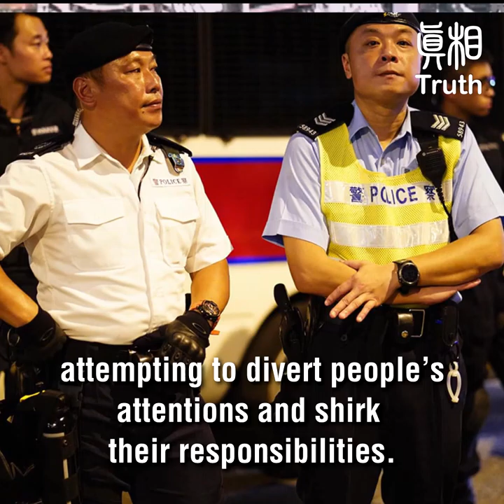Big Step! The Extradition Law is delayed for an indefinite period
Hong Kong people’s effort of anti-Extradition Law has firstly paid off at a bloody price after a severe suppression by the police.
Under the strong pressure of public opinion condemnation at home and abroad, Carrie Lam, the Chief Executive of Hong Kong was forced to announce a suspension of the amendment of Extradition Law at the press conference on June 15th,
and there is no time limit for consultation.
The outside world believes that this means the amendment is delayed for an indefinite period.

The delay of the amendment represents a preliminary victory of Hong Kong people.
According to "Apple Daily", Beijing has realized that Hong Kong is facing an unprecedented crisis,
Not only does it affect the governance of Hong Kong government, it also makes Beijing humiliating.
Han Zheng, the Chinese Communist Party (CCP)’s official who is in charge of Hong Kong affairs arrived in Shenzhen on 14th, while Carrie Lam immediately went north to report the developments to Han.

The report said Han criticized Lam right on the spot.
Beijing requires the Hong Kong government to clean up the mess by themselves, namely, to indefinitely suspend the amendment but not withdraw.
However, on the other hand, Beijing has concluded that the incident is influenced by the so-called “foreign forces”, attempting to divert people’s attentions and shirk their responsibilities.

On 14th, Le Yucheng, Deputy Minister of Foreign Affairs of the CCP urgently summoned Robert Forden, Chargé d’affaires of the US Embassy in China,
criticizing that the U.S. and other Western countries have “intervened in Hong Kong affairs”.
According to reports, Xi Jinping is currently visiting Bishkek, the capital of Kyrgyzstan. Han Zheng will report the developments to Xi in time.